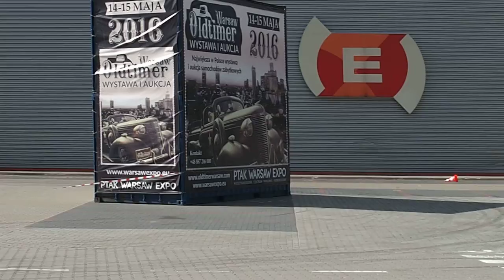Rajd Królewski Summer Cup, 3 runda. Michał Potoczek kolejny przejazd